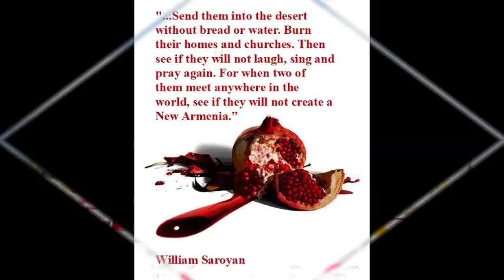Իմ Սուրբ Հայրենիք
Խոսքերը` Ա. Հակոբյանի
Երաժշտությունը` Կոնստանտին Օրբելյանի
Երգում է Ռազմիկ Մանսուրյանը